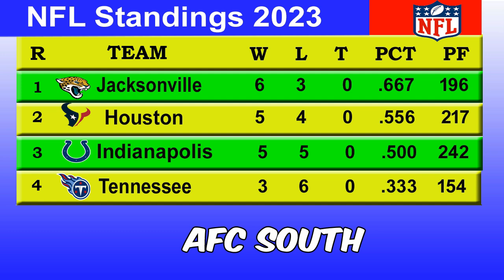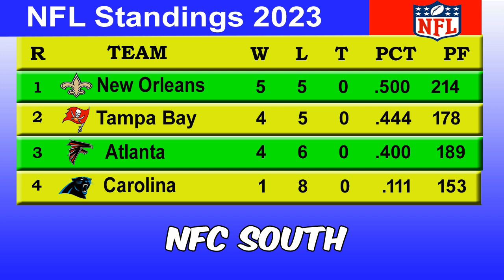NFL playoffs picture | NFL standings 2023 | nfl standings today 13/11/2023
NFL standings: Updated AFC, NFC playoff picture for Week 10 of 2023 season